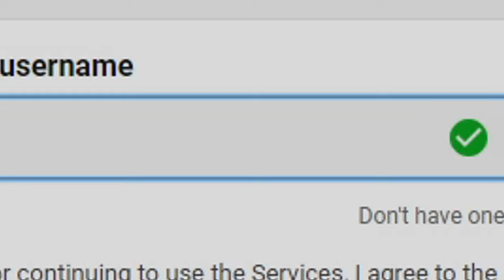This Game CHEATS BRUH! NFL Street Challenge #7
NFL Street Is STILL Fire! NFL Street Challenge

Time Stamps

00:00 - Intro
01:31 - Team Update
03:15 - Challenges For Points
40:40 - Game #1 vs Steelers
50:58 - Game #2 vs Bengals